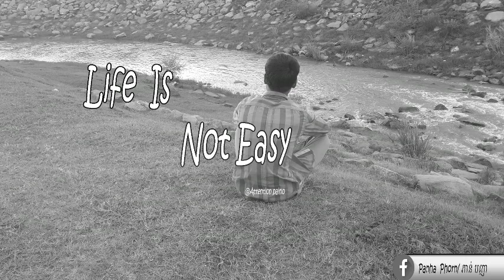Attention Paino cover by Costantino Carrara (Copyright by Panha Phorn VeVo Channel)